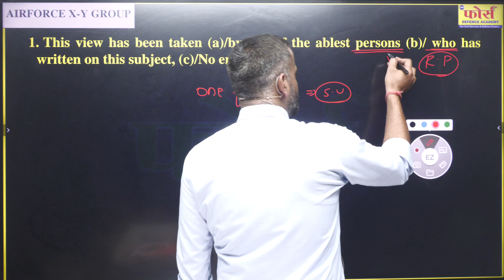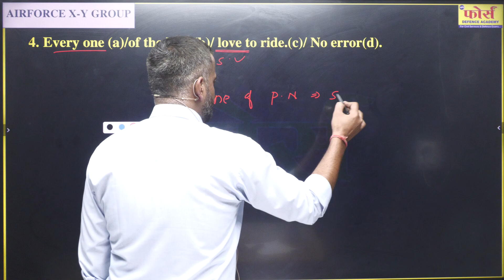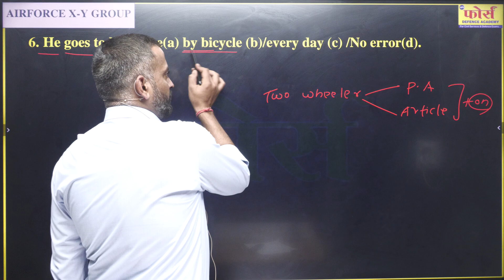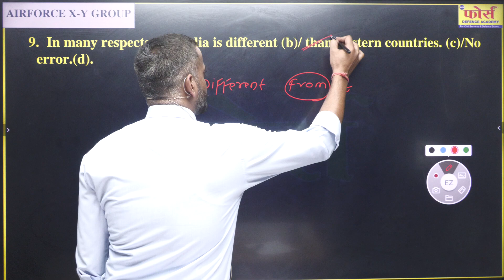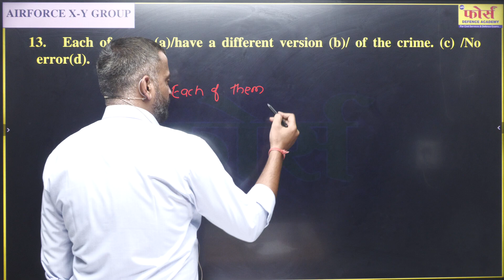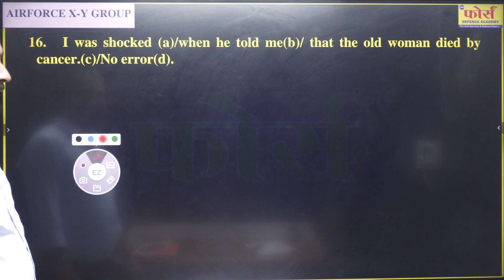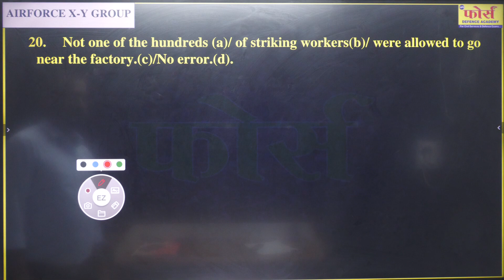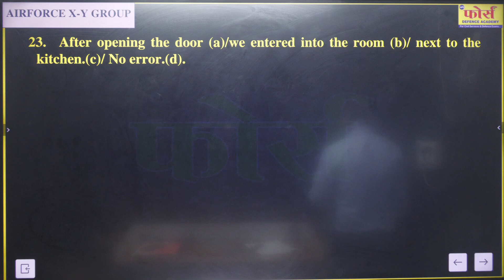"Cracked the NDA English Test? See THIS Master Analysis!" NDA ENGLISH TEST ANALYSIS FORCE NDA TEST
In this video, I'm going to help you crack the NDA English Test. I've gone through the test and broken it down into its individual parts so that you can understand and properly answer the questions.

If you've passed the NDA English Test but don't know how to improve your score, then watch this video and see the Master Analysis I've put together. It will help you understand the test and boost your score!